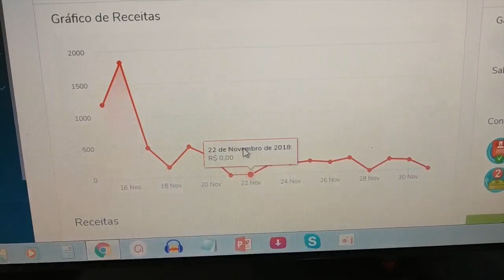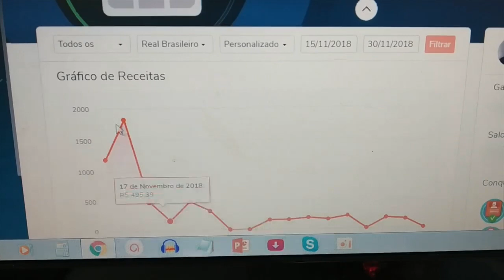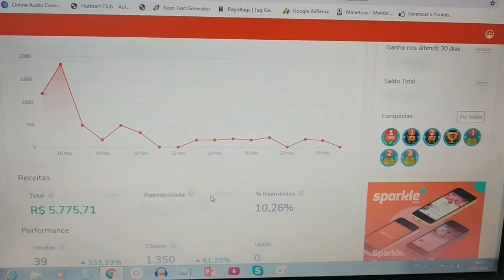💲Como Ganhei R$5.775,71 em 15 Dias Como Afiliado HOTMART na Black Friday Ano Passado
💲Estratégia Perfeita Que Me Gerou + de R$6.000,00 Em 1 Único Mês Sem Investir Em Tráfego Pago, Link Abaixo: